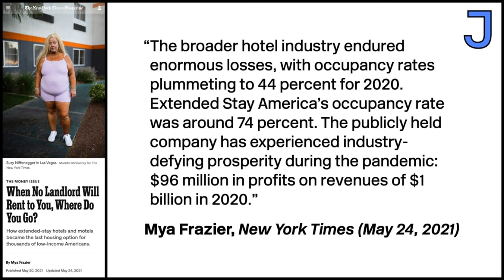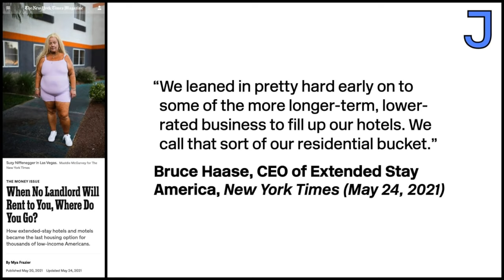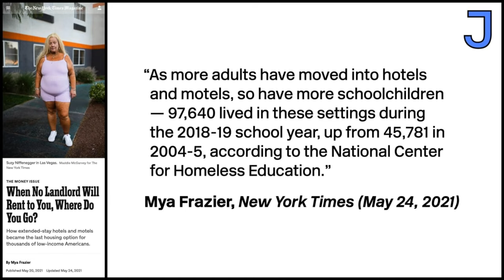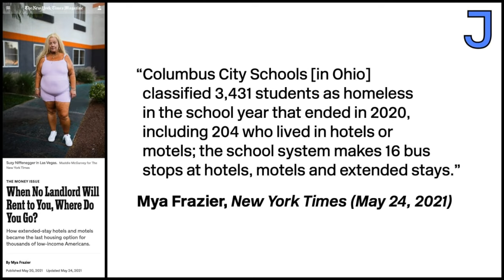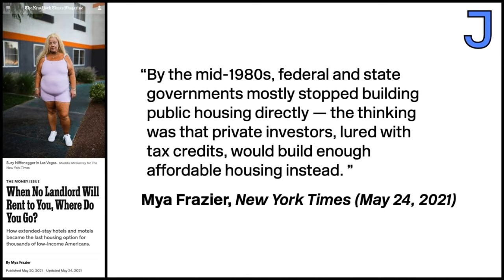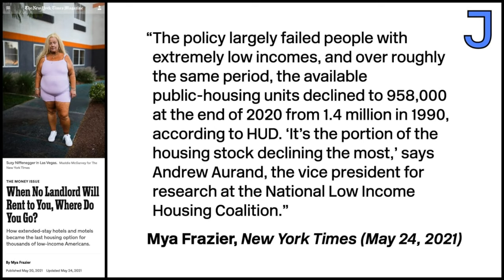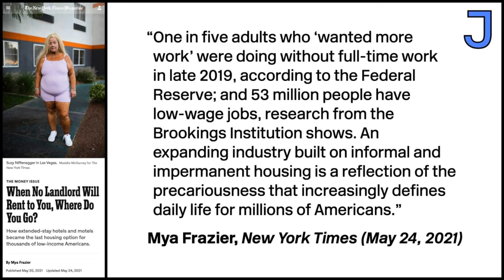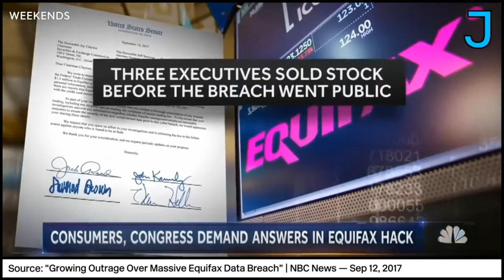How “Extended Stay” Hotels Prey on the Poor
On Jacobin's original series Weekends, Ana Kasparian looks at the boom of extended stay hotels and explains how they exploit the ongoing housing crisis and force low-income families to overpay for shelter.

Tune into Weekends every Saturday at 1 PM ET on this channel.